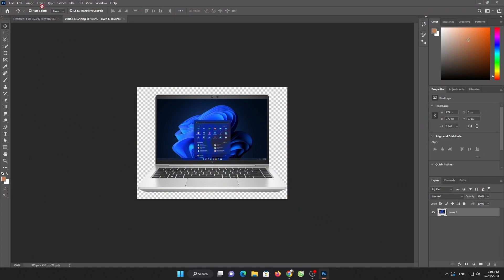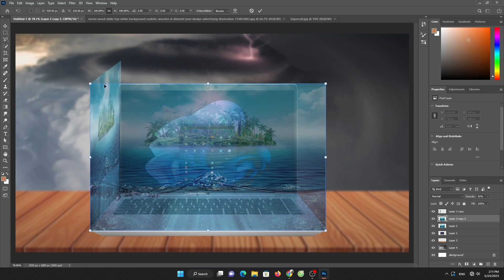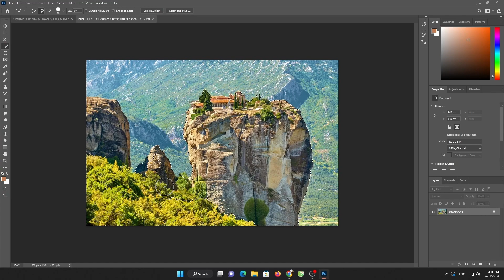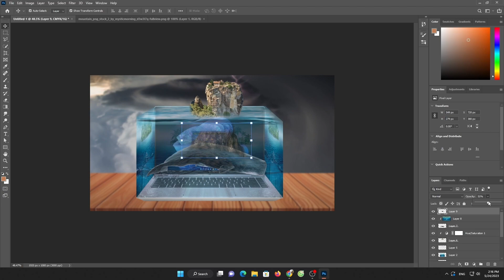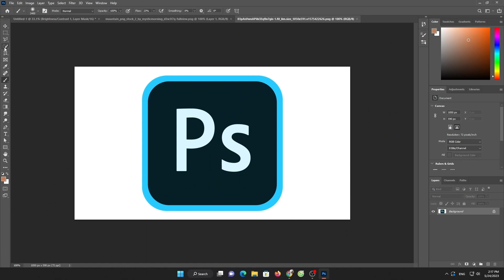Glow Effect - Photoshop Tutorial | Glowing Effect in Photoshop (Easy)